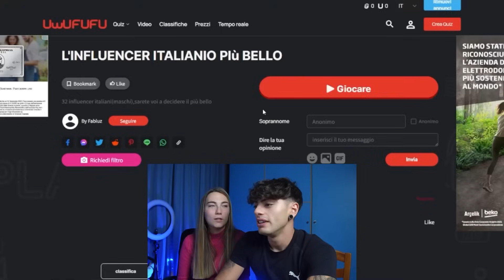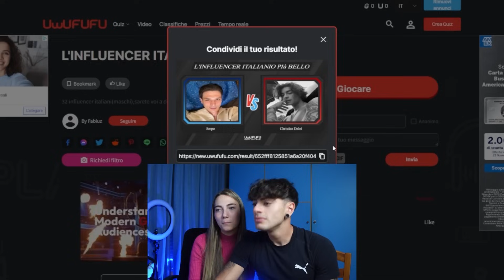VOTIAMO IL TIKTOKER PIÙ BELLO! Sono GELOSO!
PS: il prossimo video sarà incredibile !

 / fabiobonzani

 / fabiobonzanii